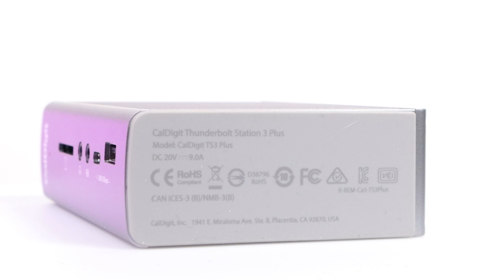칼디짓 TS3 플러스: 맥북을 위한 도킹 스테이션 "비싸지만 이만한 게 없어"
애플이 11월 M1 칩을 탑재한 맥북 에어와 프로를 공개했습니다.
국내에도 12월 초 출시돼 중순 즈음이면 신제품을 받아보실 텐데요,
맥북과 가장 잘 어울리는 도킹 스테이션, 칼디짓 'TS3 플러스'를 리뷰했습니다.

이 제품은 썬더볼트3로 맥북 에어와 프로를 최대 87W로 충전할 수 있습니다.
포트는 썬더볼트3, USB-C, USB-A 및 SD카드 리더기 등 최대 15개 포트를 내장해 뛰어난 확장성을 자랑합니다.

크기와 무게도 작고 가볍습니다. 칼디짓 TS3 플러스는 아이폰12 프로와 비슷한 크기에 500g 조금 넘는 가벼운 무게를 갖췄습니다.
여기에 리모와 캐리어를 닮은듯한 디자인, 알루미늄 소재를 사용해 고급스러움을 강조합니다.

디스플레이 확장성은 4K 모니터를 최대 2대, 5K는 1대까지 지원합니다. 맥북까지 포함하면 최대 3개 화면으로 작업할 수 있어요.
단, HDMI 포트를 기본 제공했으면 어땠을까 싶습니다. 칼디짓 신제품 미니 확장독에는 HDMI가 포함됐는데 다음 버전에도 추가됐으면 싶습니다.

칼디짓 TS3 플러스는 온라인 쇼핑몰에서 32만5천원에 판매되고 있습니다.

0:00 인트로&제품 소개
2:06 칼디짓 TS3 플러스 디자인
3:14 설치 및 15개 포트 구성
3:54 최대 87W 충전속도&사용성
4:37 디스플레이 확장성&단점